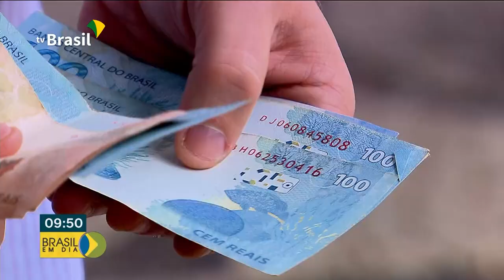Arrecadação do governo bate recorde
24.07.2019 - A arrecadação de tributos cresceu em junho e bateu recorde. É o melhor resultado dos últimos cinco anos.